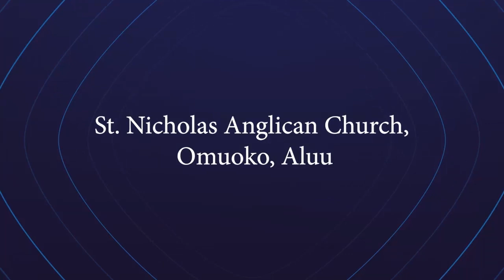60 YEARS DIAMOND WEDDING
Post Production by Da-Pearl Media